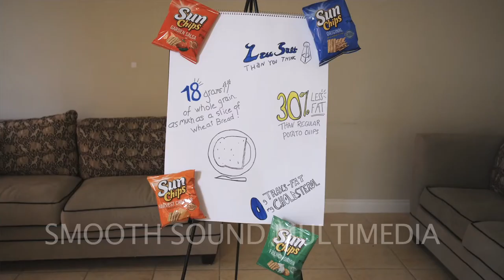SunChips Addiction Meeting - GARDEN SALSA Description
NOT A REAL SUNCHIPS COMMERCIAL ***SPEC COMMERCIAL***
EccentricRougeProd in association with Smooth Sounds Multimedia